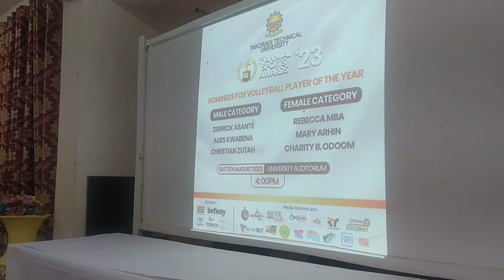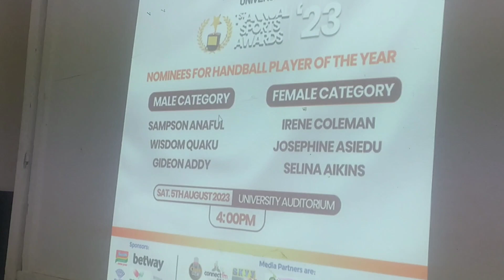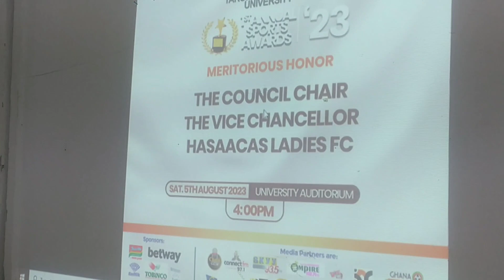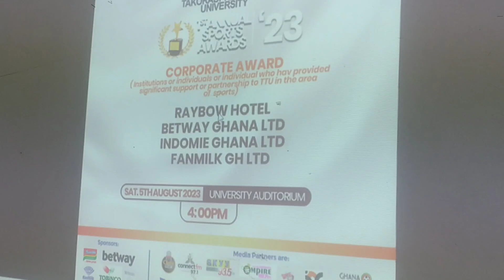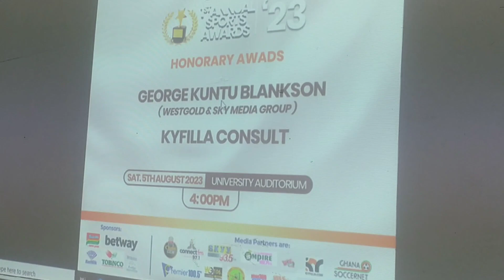TTU Launched 1st Sports Awards Night..Medeama Sc, Hasaacas Ladies, Sports journalist are set be...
Takoradi Technical University has  officially launched the maiden  edition of  Sports Awards night, which is set to come off on the 5th August 2023